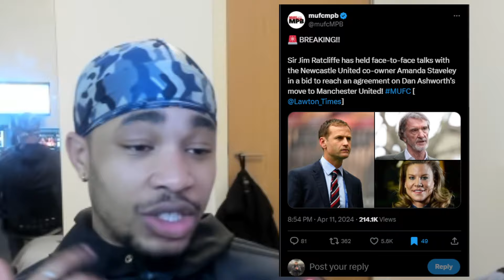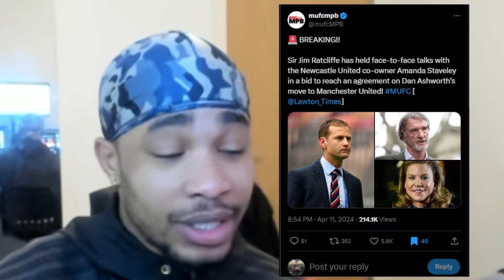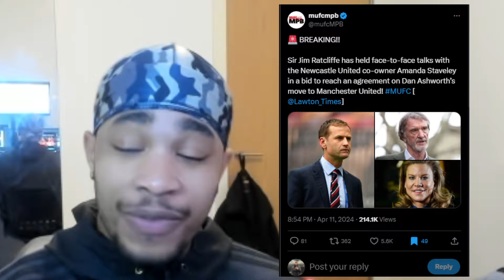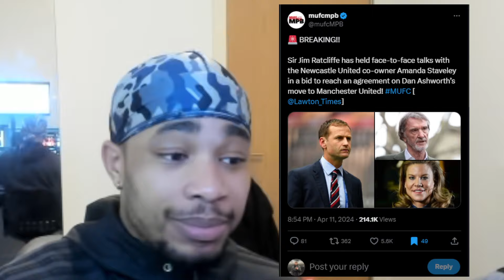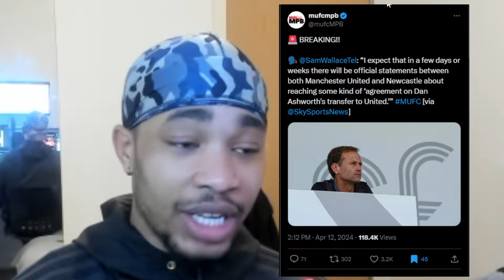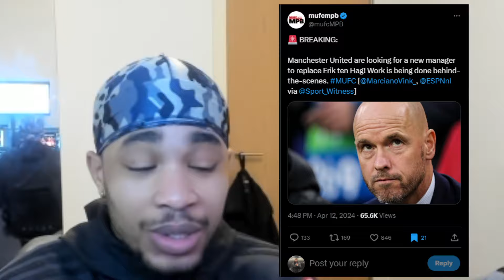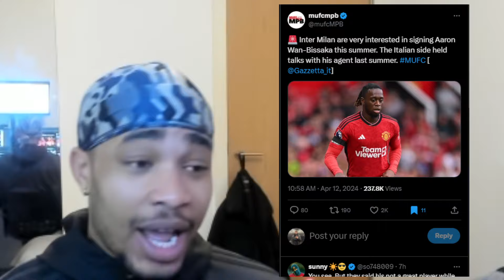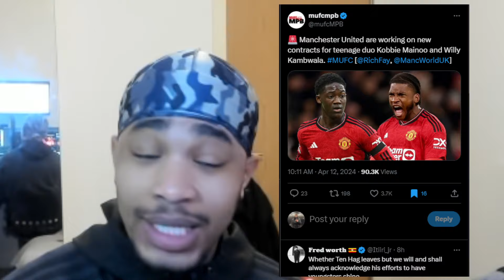DAN ASHWORTH DEAL CLOSE? Man Utd Latest News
Our presenter Anton Brooks brings you all the latest Manchester United news and rumours, including news that indicates Dan Ashworth’s move to the club could be edging closer… Like, share and subscribe for more MUFC content!